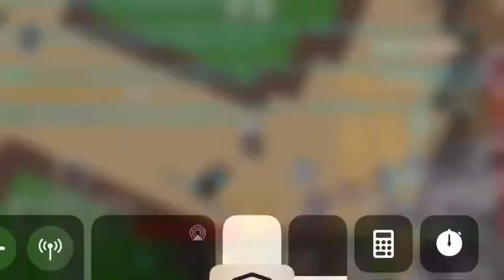Getting the warrior kit in skywars! (hyperlands)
10,000 coins wasted on this kit xD